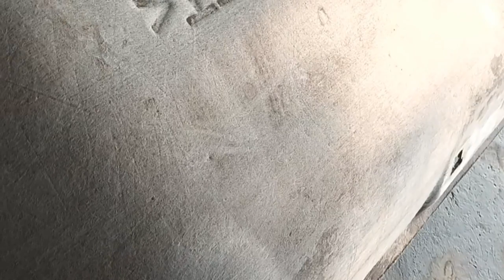व्हॅगनार रूप क्लिनिंग#pump car htp pressurepump bike washing automobile water fom #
All car washing Centre ke liye Jugaad all accessories gun pipe high pressure Nozel Fom
Triple pleasure pump STP pump htp Pump
High pressure washer

          welcome to Jay Maharashtra washing                   centre
तुमचं स्वागत आहे जय महाराष्ट्र वाशिंग सेंटर चैनल मध्ये
न्यू हाय प्रेशर ट्रिपल प्रेम जरन्यू हाय प्रेशर ट्रिपल
New high pressure triple f Plenger  pump available
High pressure gun .high pressure pump .STP pump htp Pump.nozzleSTP pump nozzle modify nozzle High pressure from Canon.Stand .High pressure hydraulic .pipe.Coupling belt.Pulli
All type Motors 3 HP 2 HP single phase 2 face all motor available 🙏🙏🙏 only WhatsApp me 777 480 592